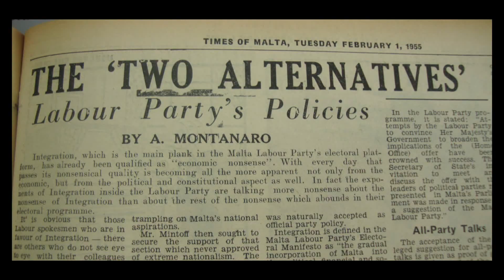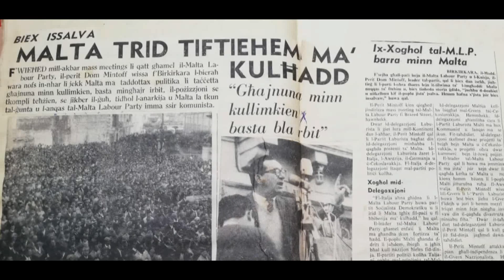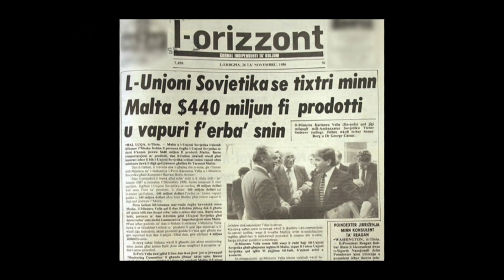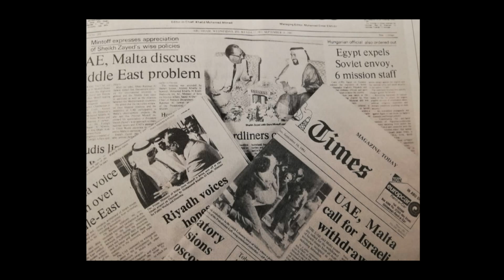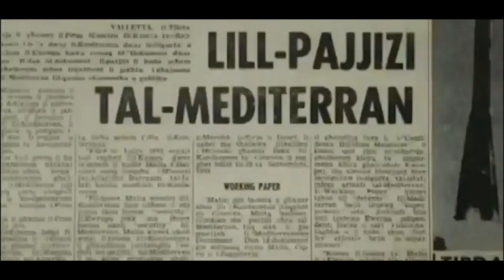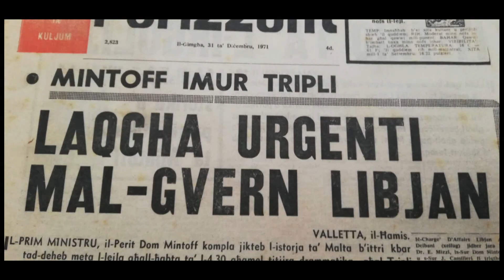Mintoff u l-Politika Barranija